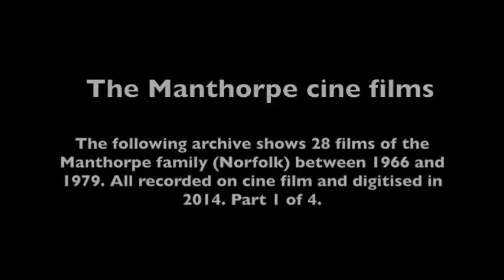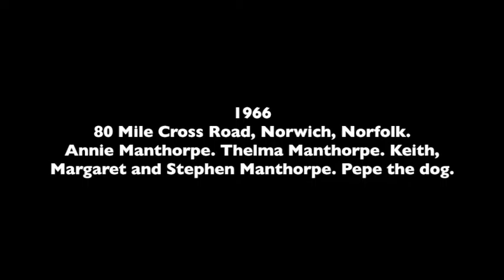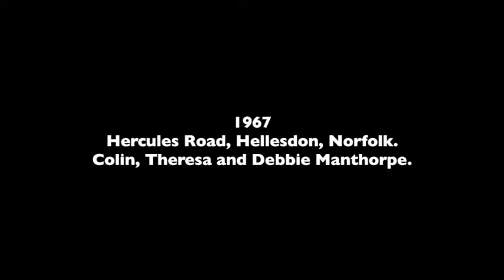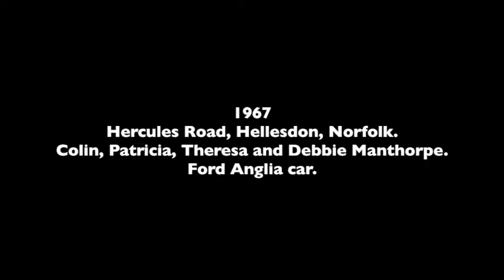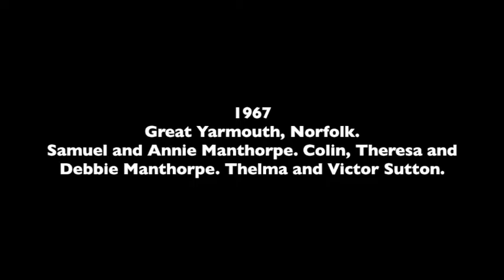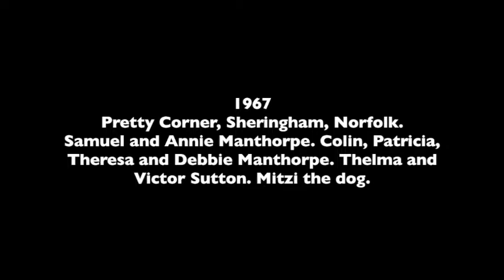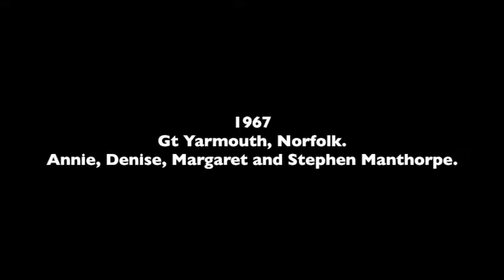The Manthorpe cine films (Part 1 of 4: films 1 to 7)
An archive of 28 films of the Manthorpe family (Norfolk) between 1966 and 1979.  All recorded on cine file and digitised in 2014.